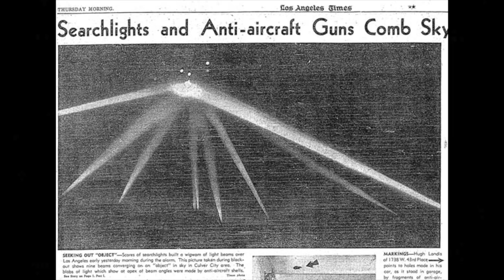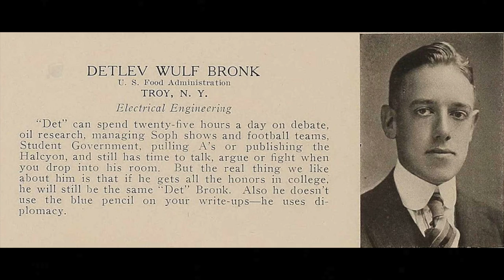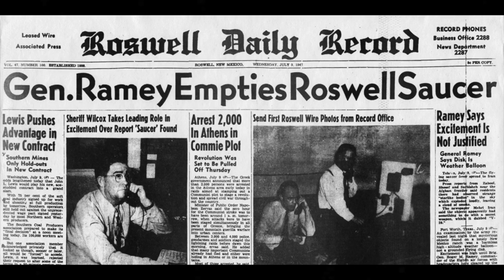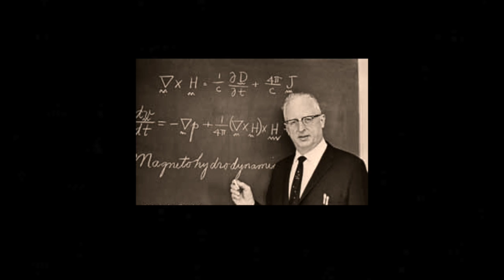(2/4) Roswell: Nuevos Datos sobre el grupo Majestic 12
En este segundo videoprograma continuaremos evaluando integrantes del famoso majestic 12 en base a  diferentes informaciones aparecidas en documentos filtrados al periodico británico express.

Concretamente vamos a estudiar a Lloyd Viel Berkner, físico que tuvo que encargarse de la relación entre las matemáticas y la física con la biología de los posibles seres recuperados, veremos a Detlev Wulf Bronk, cuyos vínculos con los grupos de poder norteamericanos e ingleses exponen un interés clarísimo por parte de los llamados "illuminati" por controlar el tema, también a Donald Howard Menzel, astrónomo y astrofísico cuya presencia era necesaria para conocer cualquier tipo de información relacionada con el origen del objeto siniestrado así como posibles mensajes que pudieran estar mandándose aún desde los fragmentos recuperados y finalmente Hoyt Sanford Vandenberg, as de la aviación y militar condecorado que conocía todo tipo de culturas y experiencias tras haber combatido en diferentes conflictos y que era conocido ya en Estados Unidos por su valentía y su capacidad de decisión.

Espero que el programa sea de vuestro agrado y que sea podáis ver las demás partes :D